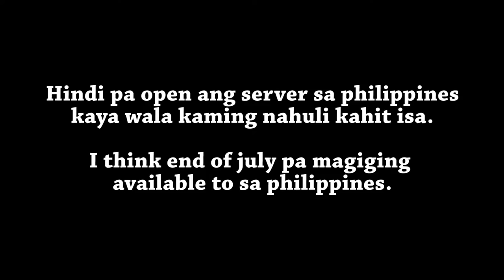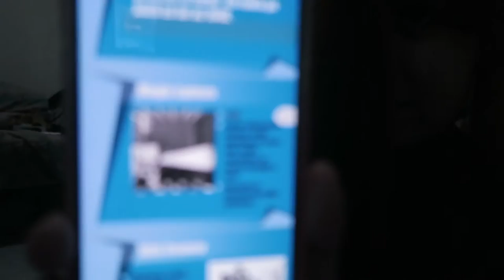Girls Eating Chichaworm | EXOTIC FILIPINO FOOD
Chichaworms, a delicacy from Bohol in the Philippines. What are Chichaworms? Crunchy treats that are cultured “Super Worms” that have been fed with organic food like fresh fruits and vegetables and then flavored with sugar, salt and chili powder. It is rich in protein!